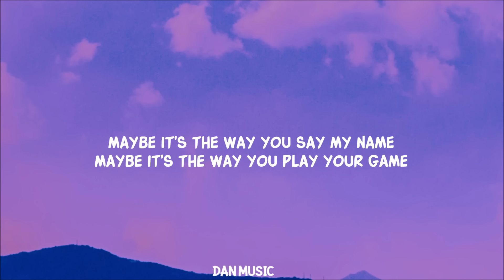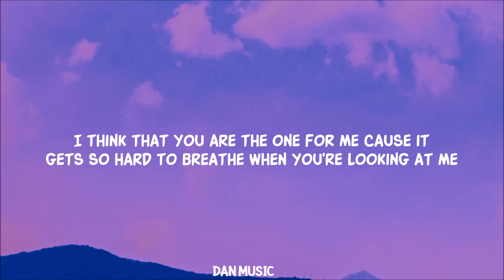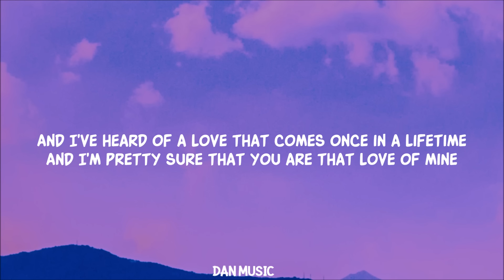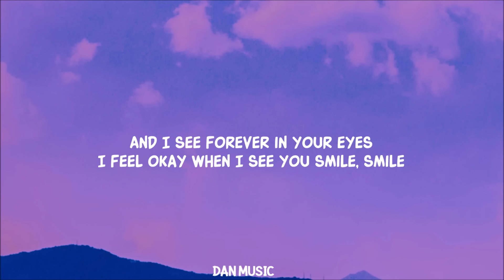Ruth B. - Dandelions (Slowed TikTok )(Lyrics)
And I see forever in your eyes artinya

Lyric video for Dandelions  by Ruth B on Dan Music

i feel okay when i see you smile artinya
i feel okay when i see u smile
lirik i feel okay when i see you smile
lagu i feel okay when i see you smile
lirik lagu i feel okay when i see you smile
i see forever in your eyes i feel okay when i see you smile artinya
i see forever in your eyes i feel okay when i see you smile tradução